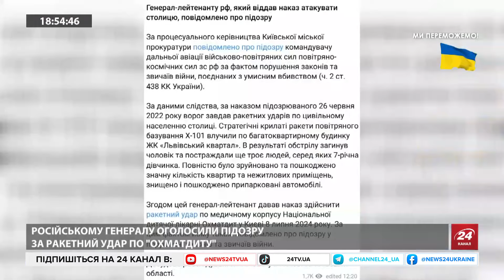Ворог ПРОСУВАЄТЬСЯ тому, що міни БРАКОВАНІ! Що Путін ПОПРОСИТЬ у Токаєва? Трамп готує ВЕЛИКУ угоду!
Американський офіцер прогнозує коли завершиться війна в Україні, а Путін екстрено прибув до Казахстану. В етері з ведучою Ольгою Білан ексспівробітник СБУ Іван Ступак розповів чому окупанти стрімко просуваються на фронті й висловився стосовно заяви народних депутатів, які виправдовують виробника українських мін. Обранці стверджують, що боєзаряди не летять через вологу погоду і холод. Окрім цього, експерт розповів як Трамп буде завершувати війну в Україні і де на Запоріжжі окупанти мають загрозливе просування на фронті. Більше — у відео.